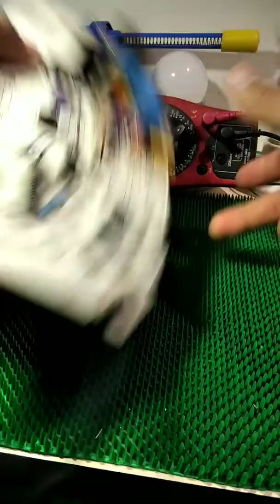CÓMO SABER O DETERMINAR QUÉ SENSOR DE TEMPERATURA NTC USA MI AIRE ACONDICIONADO. DOS MÉTODOS